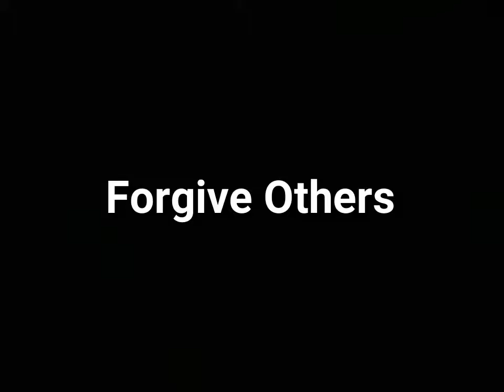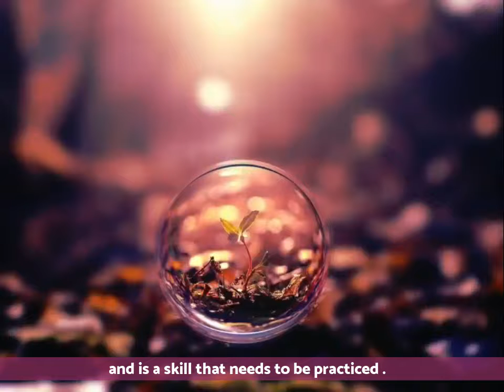Best Ways To Get Out Of a Sad Mood | The Global Reports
Why are you so sad ???

Depression gets a lot of press and attention these days. But sadness is a different thing. Sadness is the feeling that comes from an unhappy event. Now, if you don't deal with it, sadness can become chronic and lead to depression. This is why you might want to learn to deal with it when it comes. And it will come.

Wanna overcome your sad mood?

[ Team_Chemists@Attock ]